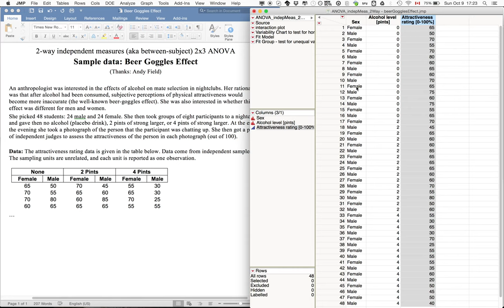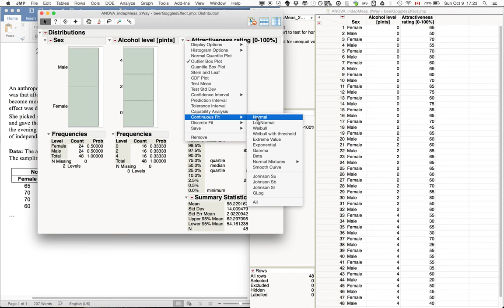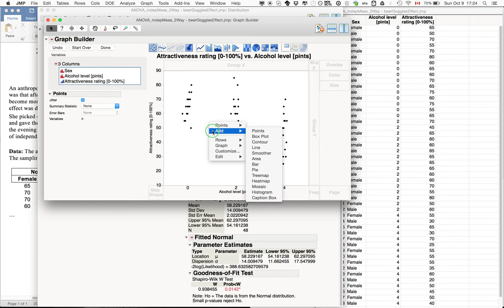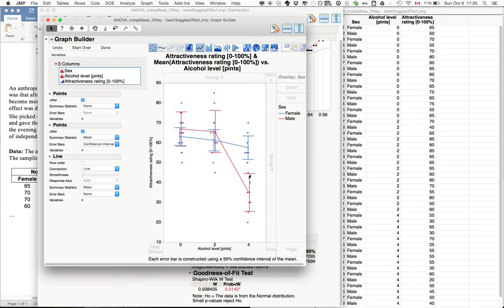Bernhard JMP ANOVA indepMeas 2Way beerGogglesEffect part 1 distribution and graph V2